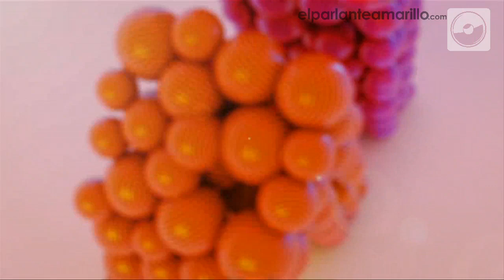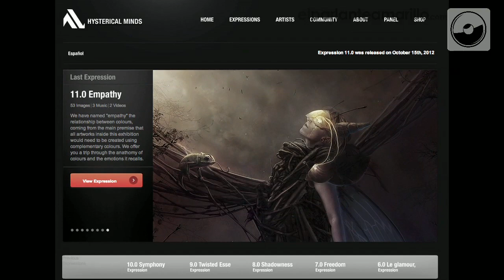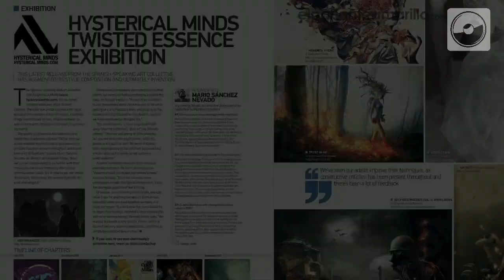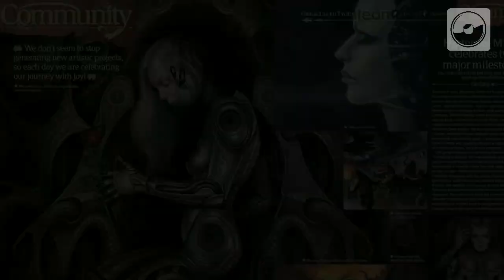ONDAS: Hysterical Minds